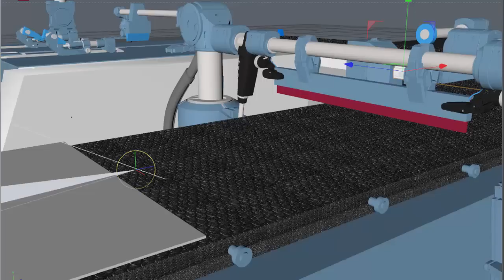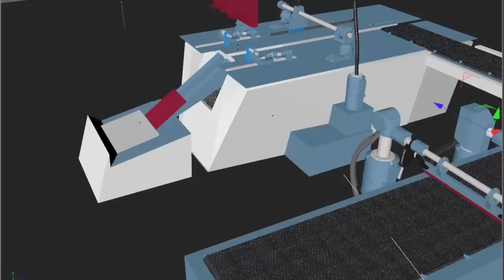MITABLOCK PREVIEW FOR 3D ANIMATION RENDERING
Preview of functionality for 3D animation rendering of MITABLOCK Machine